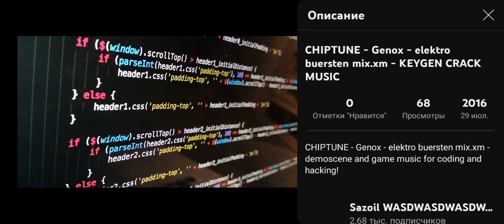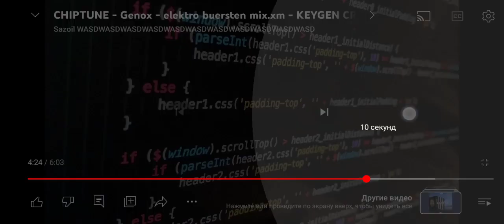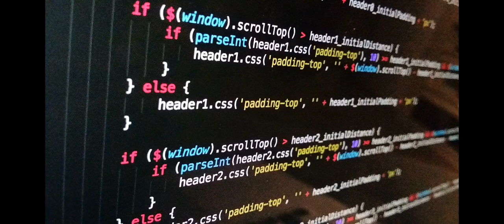20 октября 2023 г.